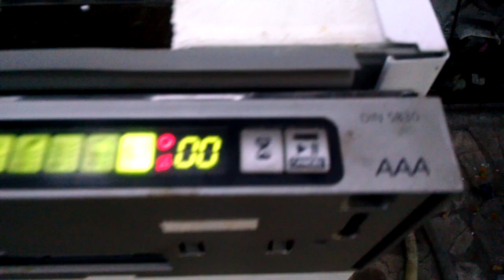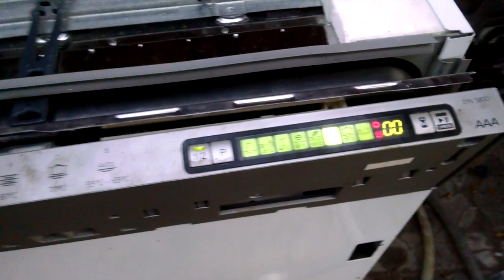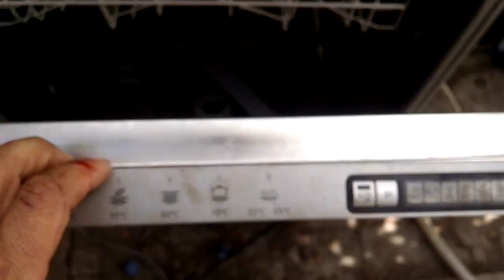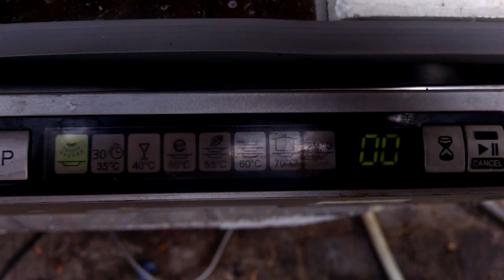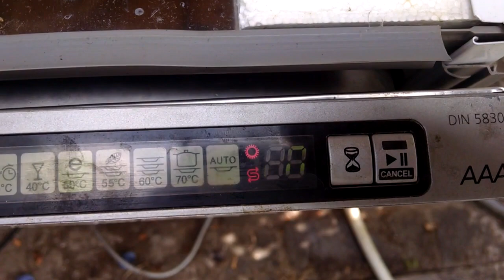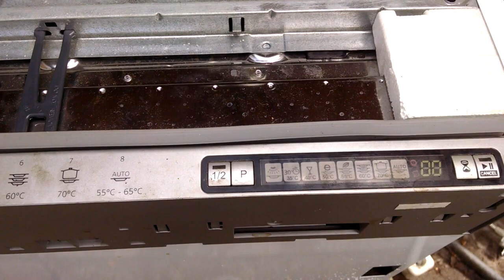Ремонт посудомоечной машики Beko DIN 5830. Включается, выбираются режимы не начинает программу